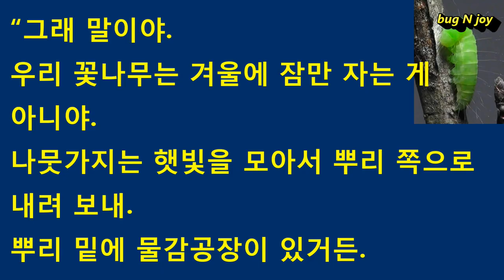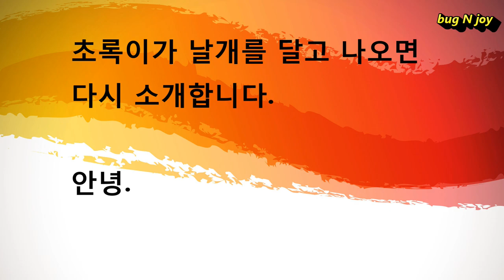애벌레는 3D 프린팅으로 고치를 만든다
애벌레 초록이의 3D 프린팅 기술,

3D 프린팅 기술의 원조는 애벌레 같다.
창조는 모방에서 나오니까.
달리 트집 잡을 까닭이 없는 것 같다.

태어나서 한 번도 연습한 적 없는 애벌레가 한 번의 실수도 오차도 없이
스르륵 만든다.
모든 형용사를 동원해도 표현하기 어렵다.
이때, 제일 좋은 말은 '그냥' 보는 것.
그냥이란 말의 위력이 놀랍다.
'그냥' 보자.